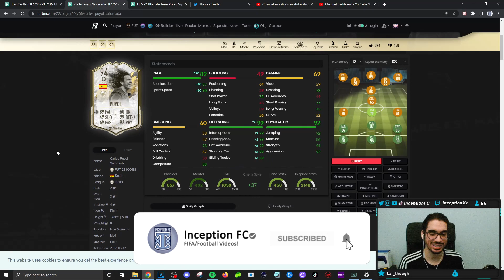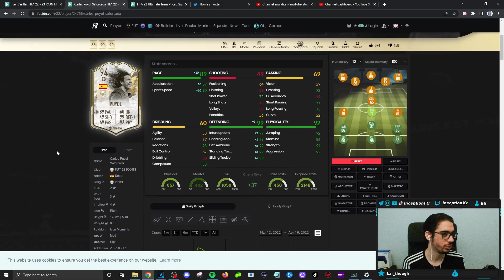94 PRIME ICON MOMENTS PUYOL PLAYER REVIEW - SBC PLAYER - FIFA 22 ULTIMATE TEAM